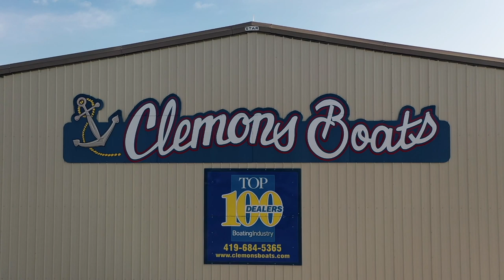Clemons Boats: A Family Legacy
What is the best word to describe Clemons Boats? FAMILY - that's why we treat ALL of our customers like they are part of ours.